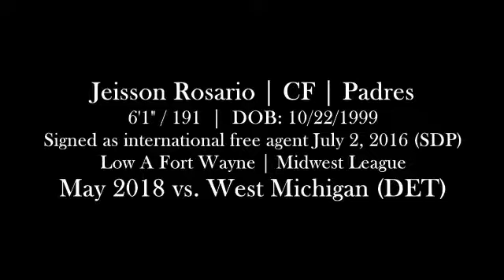Jeisson Rosario (May 14-17, 2018) vs. West Michigan (Ft. Wayne, IN)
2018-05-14 to 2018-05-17, vs. West Michigan Whitecaps.